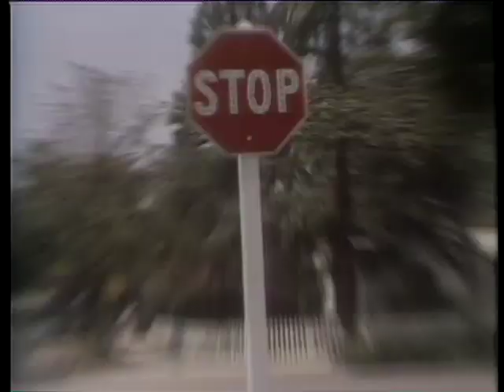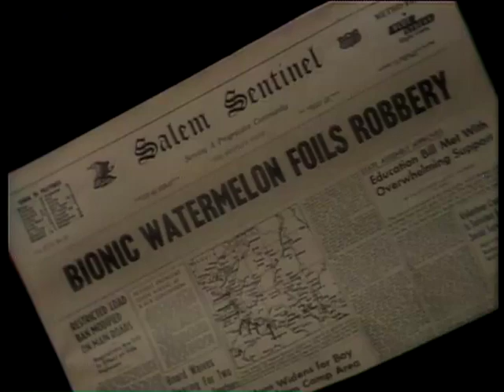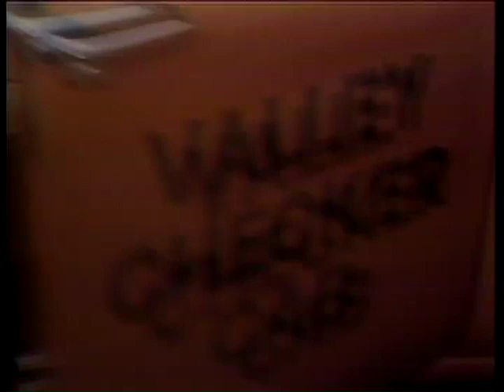The Bionic Watermellon